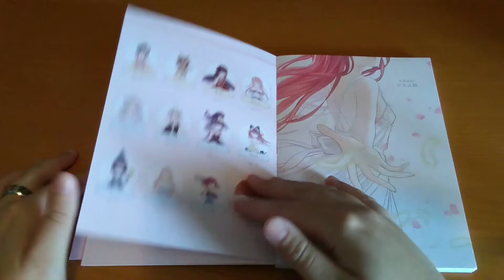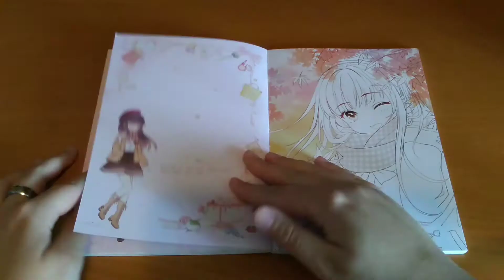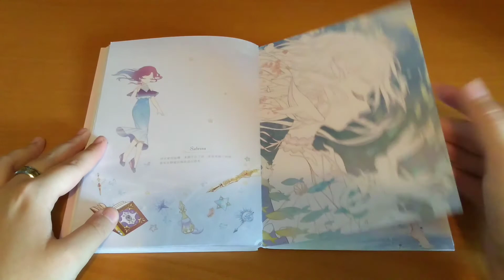Girl's Country by Dadamao (Chinese book)🌷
Musician: @iksonmusic